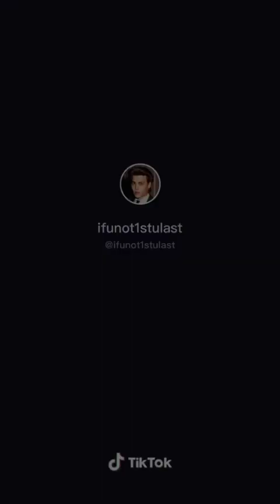OFFICER COSTS THE CITY $75,000 OVER RACIAL PROFILING | 911 Diary